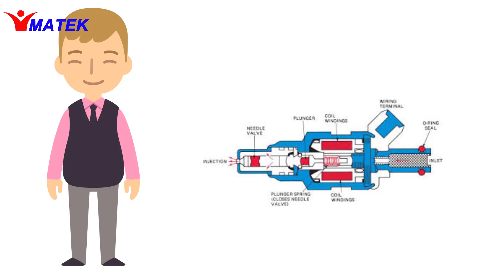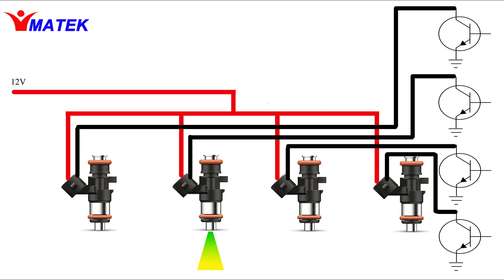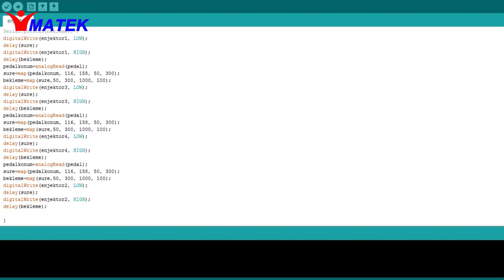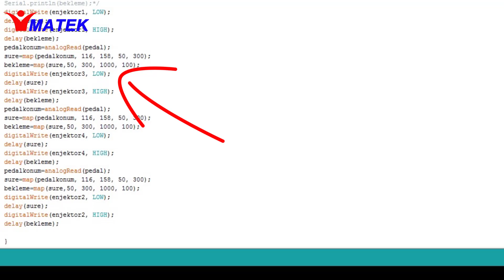Benzin Enjeksiyon Sistemi Eğitim Seti-Gasoline injection system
Bir adet gaz pedalı, arduino uno ,röle kartı, dalgıç tip yakıt pompası ve dört adet benzin enjektörü ile hazırlanmış olduğumuz Benzin enjeksiyon sistemi eğitim setinin hem bağlantıları hem de yazılım kısmının anlatıldığı video çalışmasıdır